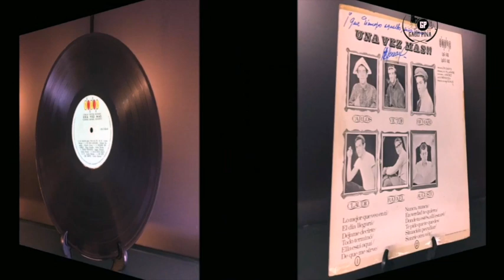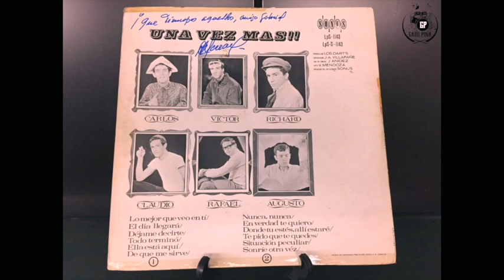Los Shakers Vs Los Darts. Tema: Dejame Decirte. Año 1.967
Los Darts representan una de las agrupaciones de pop-rock más populares de la década de los sesenta y se pueden considerar, junto con Los Impala, Los Supersónicos y Los 007, como uno de los pilares fundamentales de la música rock en Venezuela. Su formación data del año 1964 y a mediados de 1965 el grupo está integrado por Carlos Moreán (segunda guitarra, principal arreglista, coros), Richard Aumaitre (bajo, coros), Rafael "Pajarito" Pimentel (batería), Augusto De Lima (guitarra líder), Claudio Gámez (teclados) y Víctor Gámez (voz líder). Esta formación sería la que definiría el estilo y éxito de la agrupación. Con un repertorio basado en canciones de bandas como The Beatles, The Mamas & The Papas, Bobby Goldsboro, así como algunas composiciones propias; debutan discográficamente con el álbum Los Darts (1966), obteniendo gran éxito comercial con las canciones Tú la vas a perder, Donde ... Donde, Por tu amor. Manteniendo el mismo estilo y formación editan Volumen II (1967), Una Vez Más (1967) y De Etiqueta (1968). Para el álbum Una Linda Historia (1968) la banda se encuentra integrada por Víctor Gámez (voz), Augusto De Lima (guitarra) Manolo Álvarez (batería) y Simón Urbina (bajo, coros) y dan un giro musical dando paso a versiones de piezas de la onda psicodélica inglesa, tales como canciones de Jimi Hendrix (Up from the skies, Wait until tomorrow, Ain´t no telling), Cream (Strange brew); pero sin dejar de lado su principal fuente de repertorio: The Beatles (Lady Madonna)
Montaje y edición de los videos:
Gabriel A Pina A.
Tema musical 🎶​ cortesía de: Felipe Doffini C.
Melomaníaco, Historiador Vocacional y Cronista de Nuestra Música Pop Rock

                                                 ( Los Shakers ) de Uruguay.
Los Shakers fue una banda uruguaya de mediados de la década de 1960, con una gran influencia de grupos de la época como The Beatles y The Byrds.
Historia
A principios de la década de 1960, Los Beatles impactaron de gran forma la cultura mundial, incluida Sudamérica, generando grupos de ese estilo que imitaban su vestimenta, peinados y sobre todo su sonido. Los más importantes de todos los de esa época fueron Los Shakers que comenzaron su ascenso en I’ Marangatú, una boite de Punta del Este en el verano de 1965; allí fueron conocidos por empresarios argentinos que los contrataron viendo una clara oportunidad comercial.
Se trasladan entonces a la Argentina donde vivían en hoteles realizando una cantidad importante de conciertos cada semana para darse a conocer hasta lanzar su primer sencillo, «Rompan todo» («Break It All») en 1965 que sería un gran éxito. A diferencia de muchos grupos similares de la época, Los Shakers contaban con material completamente propio, cantado en inglés y ocasionalmente en español.2​
Atraídos por el éxito de «Break It All» lanzan su primer álbum titulado simplemente Los Shakers, que también se destaca por la gran calidad de las canciones y su similitud (intencional por supuesto), con las canciones de los primeros discos de The Beatles. Su música irá progresando en nuevas direcciones gracias al importante éxito que tenían en Sudamérica y es entonces cuando la discográfica decide proyectarlos al mercado estadounidense.
Integrantes[editar]
Hugo Fattoruso - guitarra, órgano electrónico, armónica, voz (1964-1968)
Osvaldo Fattoruso † - guitarra, percusión, voz (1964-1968)
Roberto Pelín Capobianco † - bajo, bandoneón, voz (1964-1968)
Carlos Caio Vila † - batería, voz (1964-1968)
En este link les dejo un interesante documental del grupo Los Shakers de Uruguay.